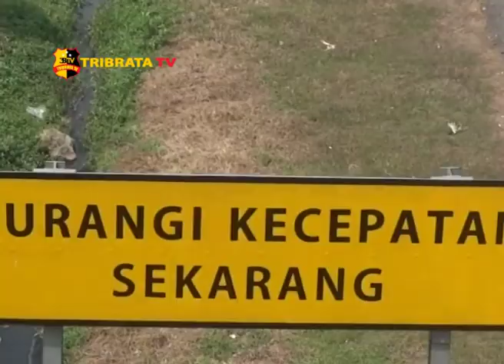VOLUME KENDARAAN DI REST AREA KM 166 MENUMPUK